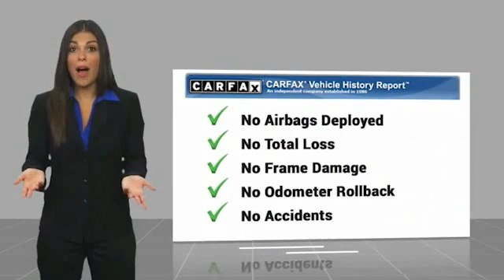2014 Ford Focus Mt Carmel IL 19619A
2014 Ford Focus SE

1422 West 9th St.

IIHS Top Safety Pick. Only 77,587 Miles! Boasts 37 Highway MPG and 26 City MPG! This Ford Focus delivers a Regular Unleaded I-4 2.0 L/122 engine powering this Automatic transmission. TRANSMISSION: 6-SPEED POWERSHIFT AUTOMATIC, SE SPORT PACKAGE, REVERSE SENSING SYSTEM. This Ford Focus Features the Following Options Wheels: 16 Painted Aluminum Alloy, Variable Intermittent Wipers, Urethane Gear Shifter Material, Trunk Rear Cargo Access, Trip computer, Transmission: 5-Speed Manual, Tires: 16, Systems Monitor, SYNC Communications Entertainment System -inc: 911 Assist, VHR, SYNC Services, AppLink, Bluetooth, steering wheel controls, USB port and auxiliary input jack, Strut Front Suspension w/Coil Springs. The Votes are Counted IIHS Top Safety Pick, KBB.com Brand Image Awards. The Experts Verdict... As reported by KBB.com: * Available as sedan or hatchback * Choice of conventional gasoline engine or all-electric model * Nimble driving manners * Good fuel efficiency Stop By Today For a must-own Ford Focus come see us at J Wilderman Autoplex, 1422w 9th Street, Mt Carmel, IL 62863. Just minutes away! We make car shopping Fun! Due to the rapid pace of our vehicle sales, please call us to verify availability of the car you are interested in at . Please allow us the opportunity to verify all pricing and options with you before your purchase. Pre-owned automobiles may come without accessories such as extra keys, CD magazines, Navigation discs, floor mats, tools and owner manuals. We are a friendly, low pressure dealership willing to help any way we can. We can take care of your financing as well with our extremely competitive rates to save you even more time and money. Price does not include applicable tax, title, license, processing and/or documentation fees of $299.00